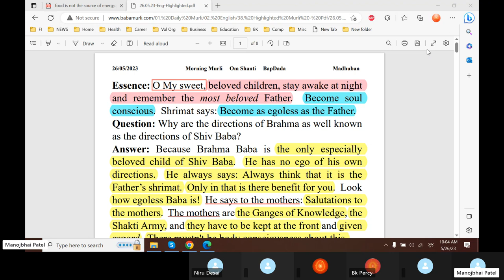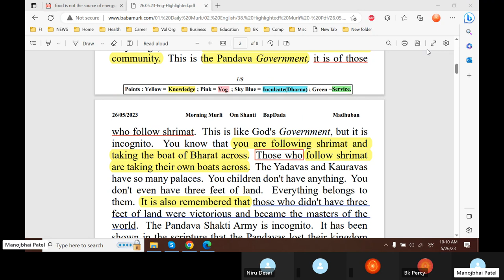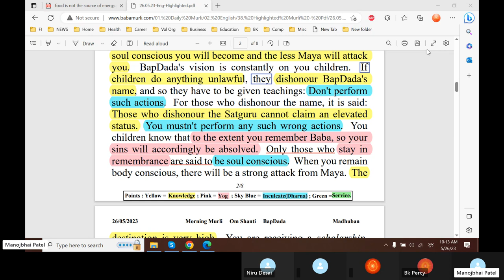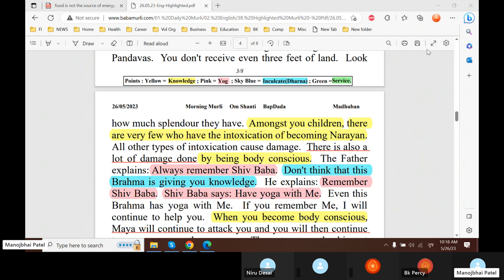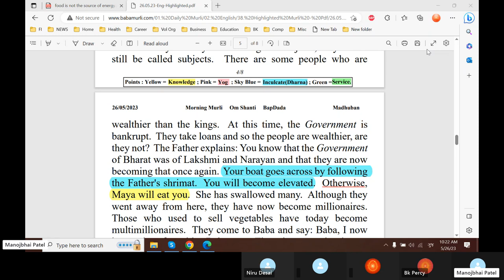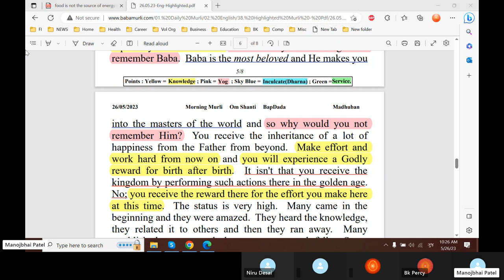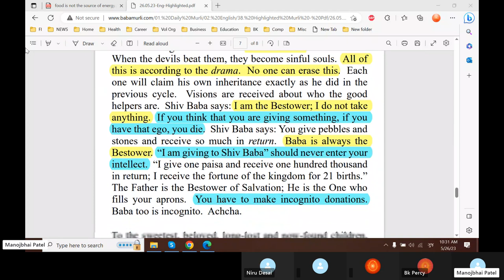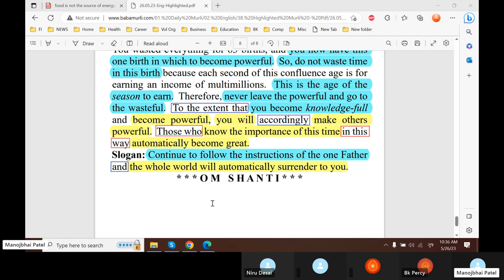Baba Murli E 5.26.23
Today Baba Murli points: Stay awake at night and remember the most beloved Father.  Become soul conscious.  Become as egoless as the Father.  Why are the directions of Brahma as well known as the directions of Shiv Baba?  Because Brahma Baba is the only especially beloved child of Shiv Baba.  He has no ego of his own directions.  He always says: Always think that it is the Father’s shrimat.  Only in that is there benefit for you.  Look how egoless Baba is!  He says to the mothers: Salutations to the mothers.  The mothers are the Ganges of Knowledge, the Shakti Army, and they have to be kept at the front and given regard.  There mustn't be body consciousness about this. May you become a great and knowledge-full soul by knowing the importance of this time and transforming anything wasteful into something powerful. Continue to follow the instructions of the one Father and the whole world will automatically surrender to you.